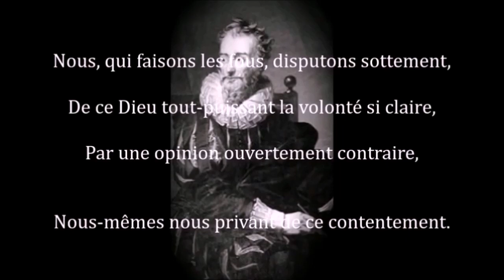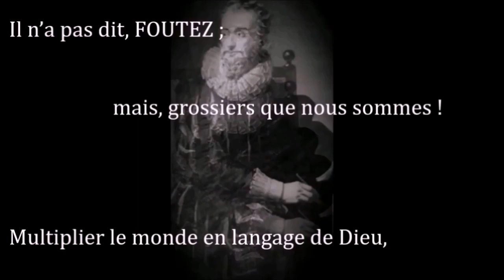MULTIPLIEZ LE MONDE - François de Malherbe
Heilig Frans gedicht - Poésie de sainteté

Multipliez le monde en votre accouplement,
Dit la voix éternelle à notre premier père,
Et lui, tout aussitôt, désireux de bien faire,
Il met sa femme bas, et la fout vitement.

Nous, qui faisons les fous, disputons sottement,
De ce Dieu tout-puissant la volonté si claire,
Par une opinion ouvertement contraire,
Nous-mêmes nous privant de ce contentement.

Pauvres ! qu’attendons-nous d’une bonté si grande ?
Ne fait-il pas assez, puisqu’il nous le commande ?
Faut-il qu’il nous assigne et le temps et le lieu ?

Il n’a pas dit, Foutez ; mais, grossiers que nous sommes !
Multiplier le monde en langage de Dieu,
Qu’est-ce, si ce n’est Foutre en langage des hommes ?

François de Malherbe